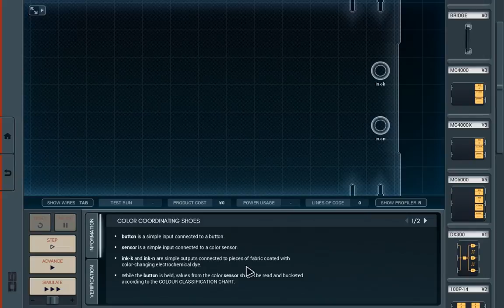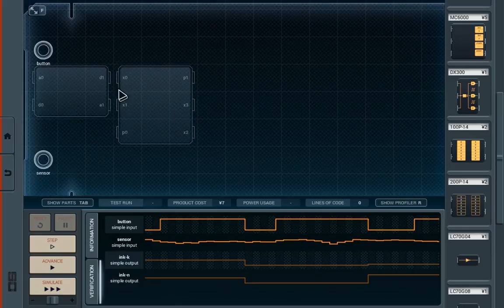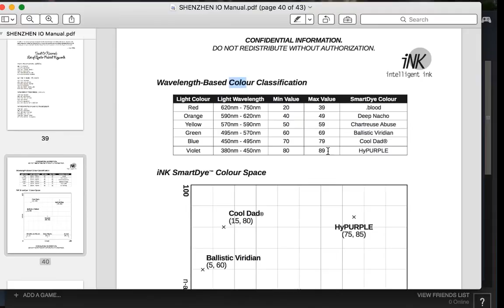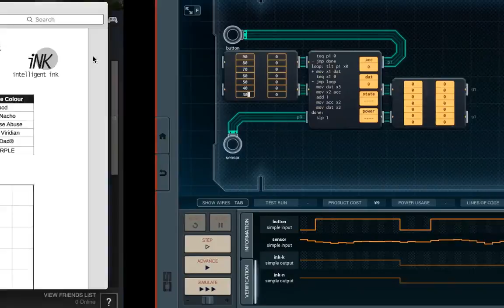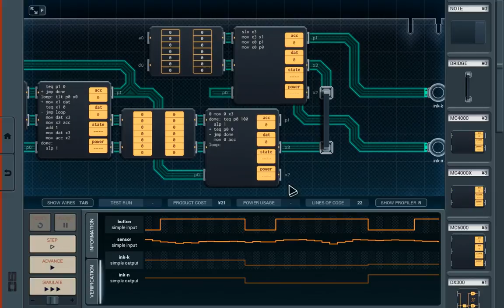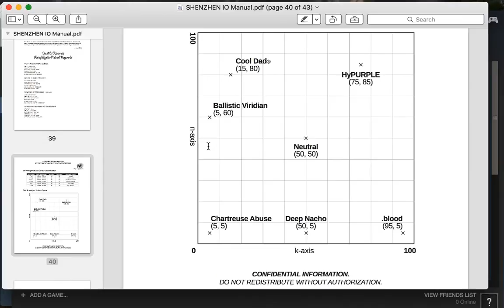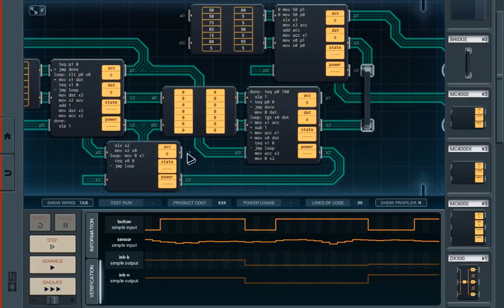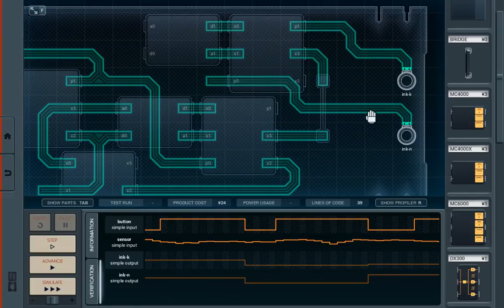SHENZHEN I/O, episode 30